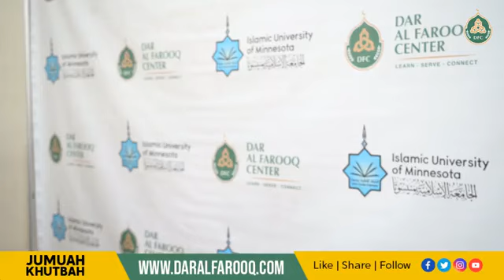أسباب المغفرة خطبة الجمعة للشيخ د وليد بن إدريس المنيسي